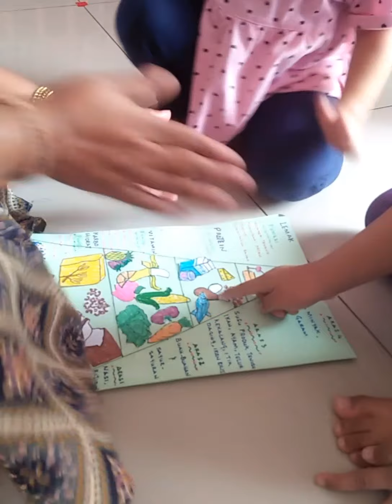Al Fath BSP-playschool